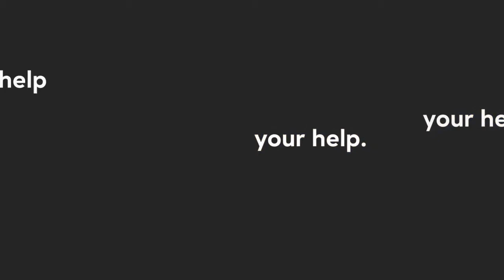Century 21 Agent Platform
New Century 21 CRM (Customer Relationship marketing) Platform for Relentless Century 21 Agents.